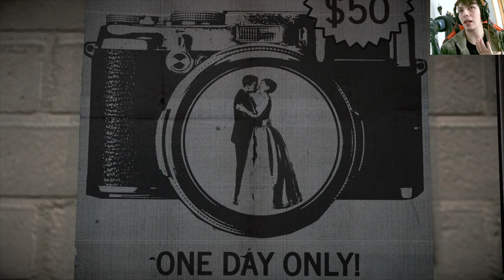La historia de Dead Rising 4 | En Español | Capítulo 2